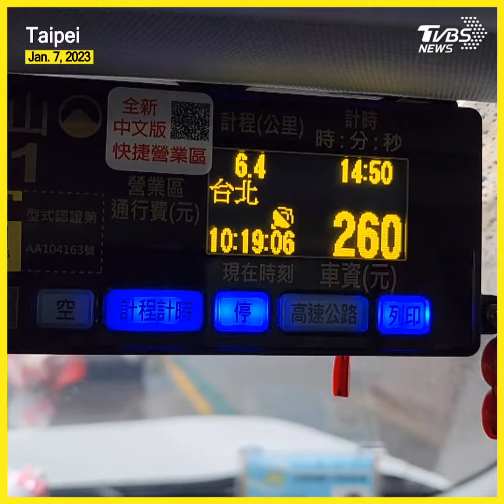Taipei candidates go door-to-door in last-ditch effort before by-election@TVBSNEWS01